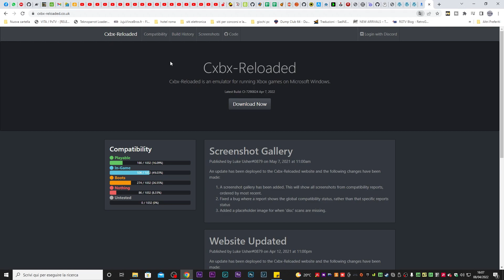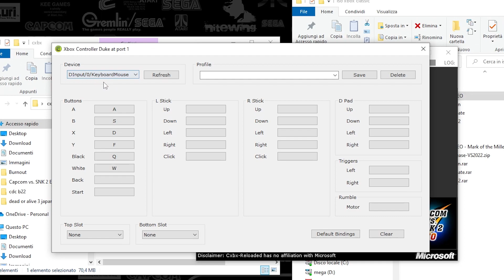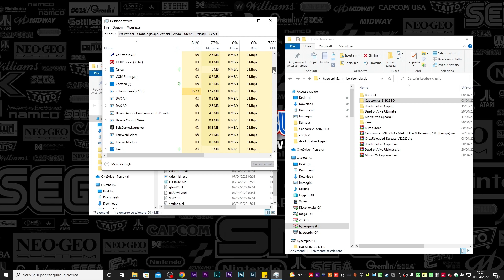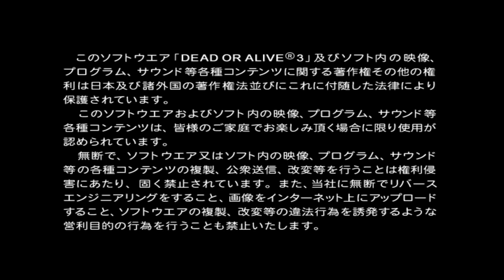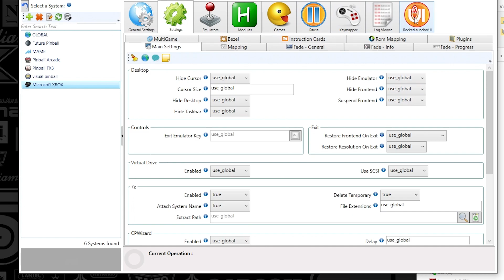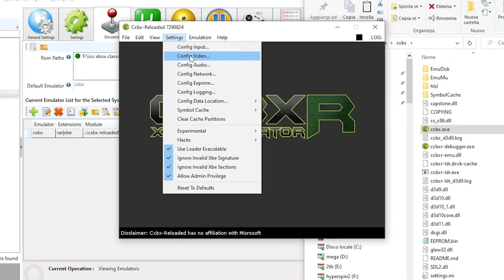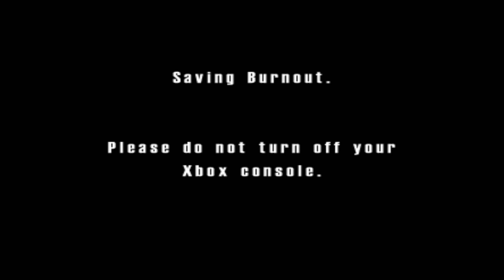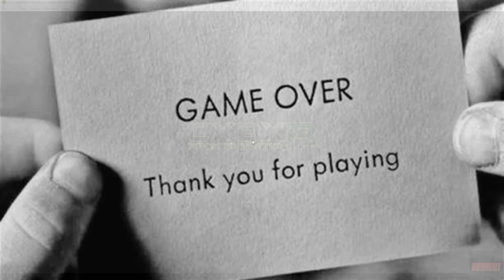configurare cxbx con dxvk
Tutorial Hyperspin 12 2022
in questa video guida vi mostro come fare il setup e configurare cxbx e aggiungere dxvk per migliorare l'esecuzione dei giochi

Microfono con asta Tonor
Scheda audio esterna Focusrite Scarlett solo
Cuffie Sennheiser hd 206

Consigliati e testati da me
Proiettore Vamvo l6200

Su discord (installate il programma)

un ringraziamento speciale ai gruppi che mi ospitano

Quelli degli emulatori e del retrò...